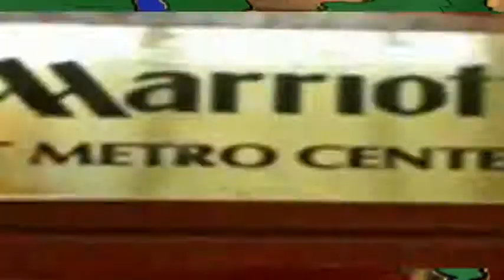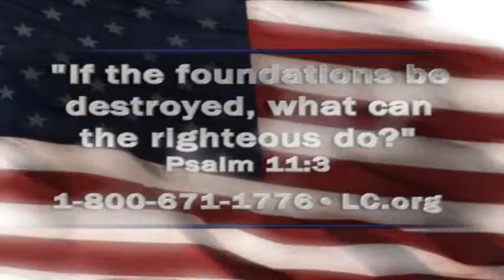A Federal Court Deals Obamacare A Powerful Blow! (Faith & Freedom 12-27-10)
Mat Staver and Matt Barber discuss how A Federal Court Deals Obamacare A Powerful Blow!